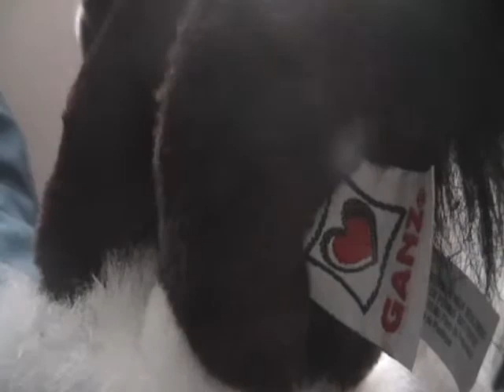Webkinz Wipeout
Gabriel Deschamps Love The Wipeout Webkinz!